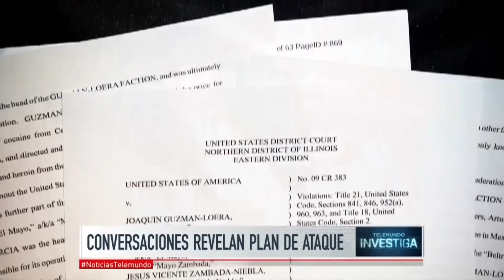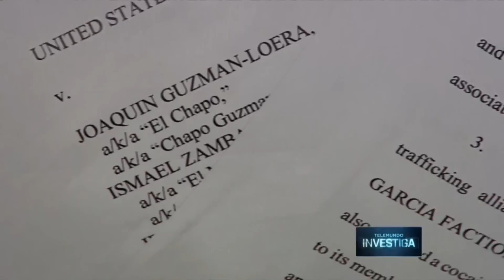Exclusiva: Los planes de El Chapo para destruir México | Noticiero | Noticias Telemundo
Video oficial de Noticias Telemundo. Thomas Shakeshaft, ex fiscal de Chicago y el abogado criminalista John de León revelan los planes de El Chapo para atacar México.